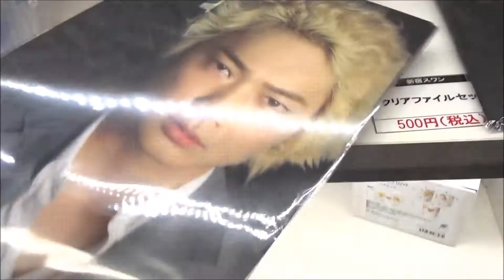新宿スワン 劇場限定グッズ Theater limited goods 2015 5 30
2015年5月30日公開
 綾野剛 白鳥龍彦 　아야노 고
 山田孝之 南秀吉 　야마다 타카유키
 沢尻エリカ アゲハ 　사와지리 에리카
 伊勢谷友介 真虎 　이세야 유스케
 金子ノブアキ 葉山豊
 深水元基 関玄介
 村上淳 時政
 久保田悠来 洋介
 真野恵里菜 栄子 　마노 에리나
 丸高愛実 梨子
 安田顕 松方孝
 山田優 涼子 　야마다 유
 豊原功補 山城神
 吉田鋼太郎 天野会長
園子温 監督「映画 みんな！エスパーだよ！」
新宿天鵝
신주쿠 스완
主題歌  MAN WITH A MISSION「Dive」